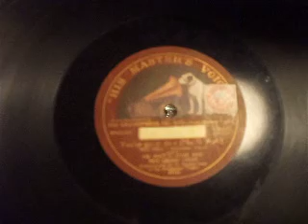"You've Got to Do it" (Ayer) from " Pell Mell"Sung by The Composer & Lousie Leigh HMV C 694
Another Song from "Pell Mell"  - composed by Nat D Ayer